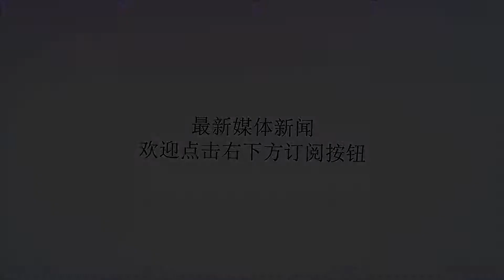重磅！恒大今夏第2签外援或浮出水面！年仅19岁被誉为小内马尔！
谢谢！广州恒大在接受前主帅斯科拉里力推签下塔利斯卡后，恒大目前还需在前场希望加强引援，在上周媒体采访时，卡纳瓦罗透露，在下半赛要有所作为，更希望得到一位实力前场攻击外援，对于球队目前面临后腰的弱点，卡纳瓦罗则认为在前场攻击能力提升下自然会得到缓解，而在下半赛季的战况不想再是1比0主义或者必胜队中遭遇滑铁卢。据悉，广州恒大今夏第2个引援的目标面向了欧洲荷甲赛场，又是巴西人，而且年仅19岁，是巴西U20球员，现在效力于荷甲豪门阿贾克斯的內雷斯。內雷斯在巴西国内一度被誉为小内马尔，此前母队巴甲豪门圣保罗主帅戈麦斯就曾经盛赞这位小将必有大作为，因为他有很灵活的脚下技术和身体素质强硬，如今在阿贾克斯有点尴尬，因为他在阿贾克斯司职右路，而右路目前被主帅博斯的儿子占据首发，以致在这个发力的年龄段，內雷斯得不到稳定的出场时间，不过尽管如此，这个巴西小妖还是心态很好。外界透露，广州恒大此次在欧洲拉练，有一站是前往荷兰，而俱乐部方面也正在筹划与荷甲豪门阿贾克斯进行一场热身赛，借此希望考察这位巴西小将，目前內雷斯在报价在3000万欧左右，阿贾克斯俱乐部方面也为这个天才感到担忧，因为在主帅的战术体系下，內雷斯很尴尬，出场时间已经极具减少，今夏出售也迫不得已！而內雷斯在阿贾克斯尴尬的地位也使得恒大签下他更为容易。到底內雷斯最终会不会有缘来到中超加盟恒大，大家拭目以待。